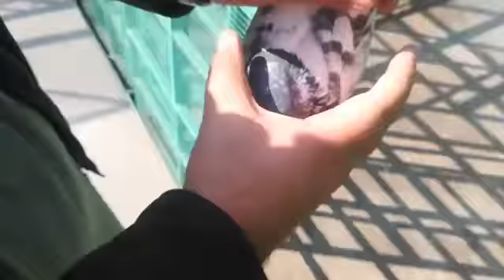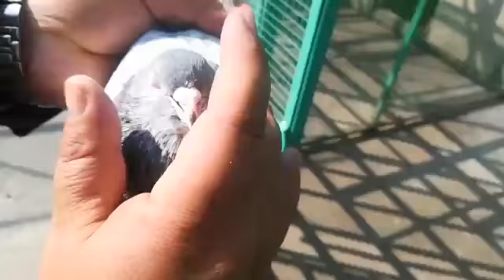22 May 2019